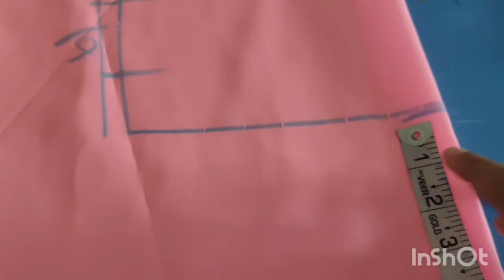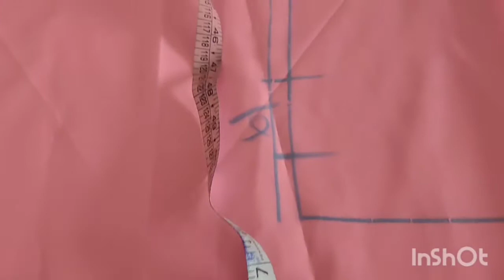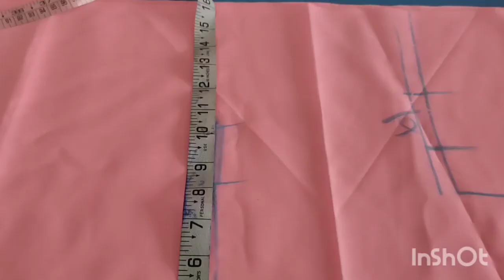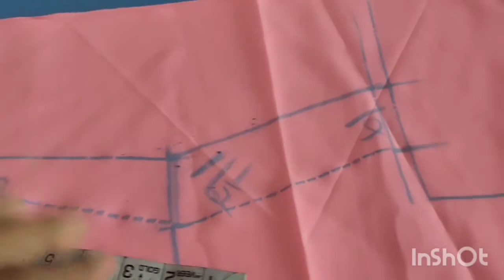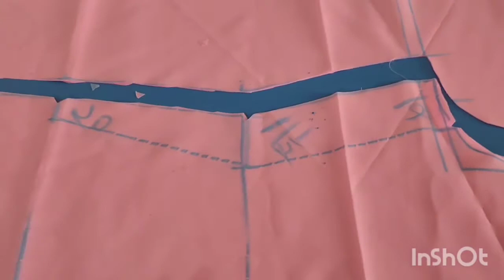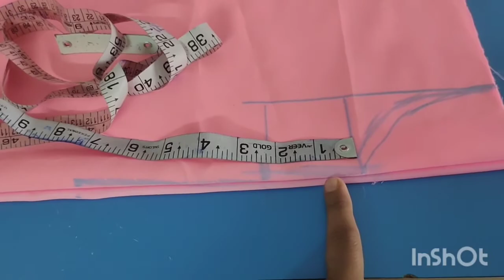collar neck designer kurti kameez cutting and stitching || Apple cut kurti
Hi guys!

𝕄𝕠𝕕𝕖𝕣𝕟 𝕊𝕚𝕝𝕒𝕒𝕚 ℂ𝕝𝕒𝕤𝕤𝕖𝕤

please don't forget to hit the red button ☑️🙏